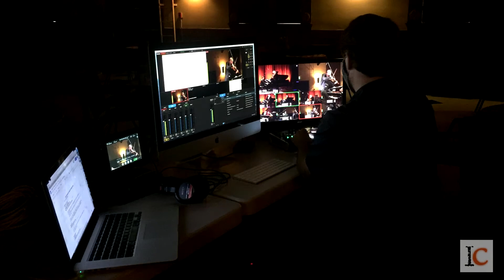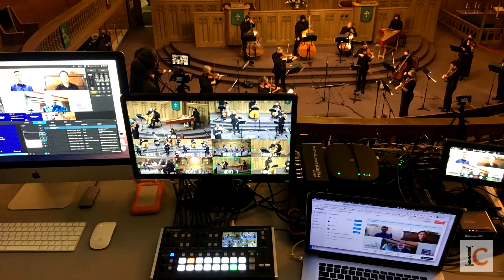INNERchamber CONNECTIONS, "TOGETHER, Safe and Warm", Dec 2020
Ahead of the upcoming concert "TOGETHER, Safe and Warm", Artistic director Andrew Chung speaks with videographer Michael Fisher about the art of live streaming a live-to-air concert.
Andrew's second guest is actress and vocalist Alexis Gordon. Alexis will be joining the ensemble on December 6th, and they discuss the search for diversity in performance and in programming.

For ticket information and more information on the INNERchamber concert series, click on the website here.